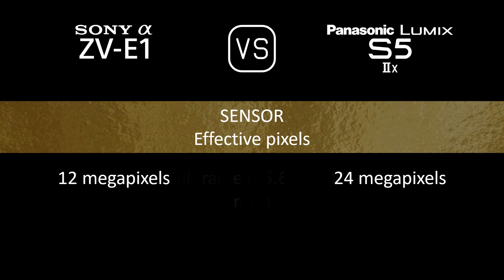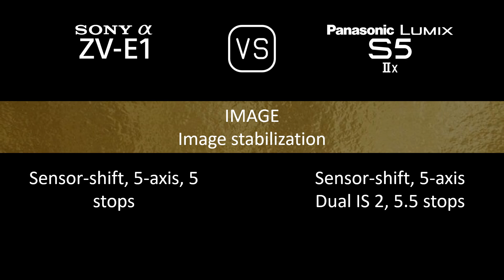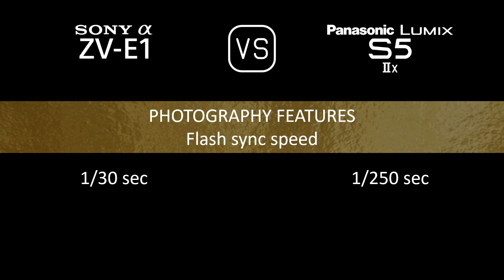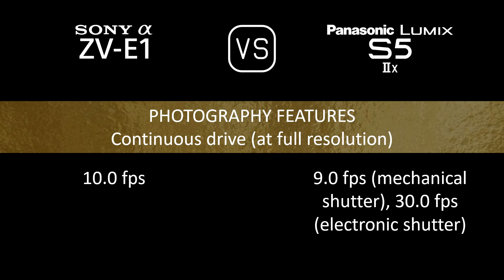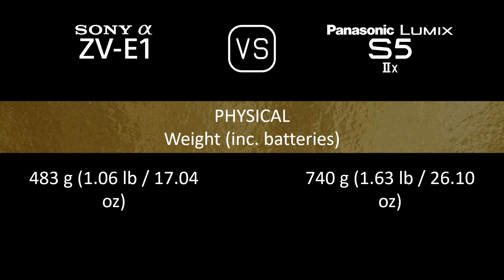Sony Alpha ZV-E1 vs. Panasonic Lumix S5IIX: A Comparison of Specifications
This video overviews the Sony Alpha ZV-E1 and the Panasonic Lumix S5IIX in a parallel comparison of specifications.

00:24 LAUNCH
00:32 BODY
00:41 SENSOR
01:05 IMAGE
01:21 OPTICS & FOCUS
01:50 SCREEN
02:10 VIEWFINDER
02:26 PHOTOGRAPHY FEATURES
03:27 VIDEOGRAPHY FEATURES
03:43 STORAGE
03:47 CONNECTIVITY
04:16 PHYSICAL
04:36 MISC